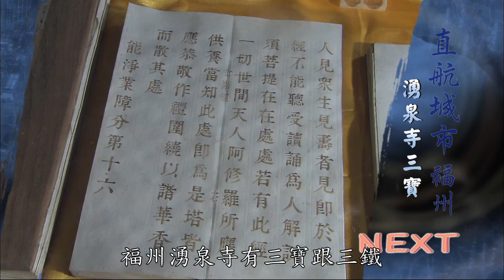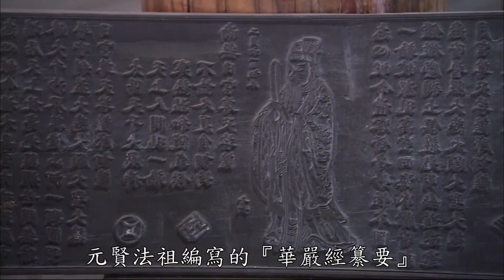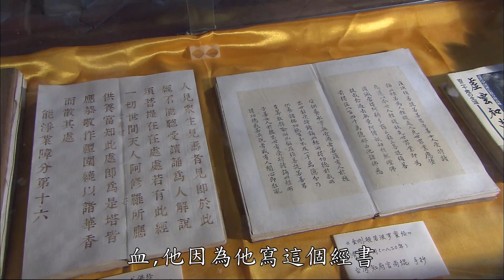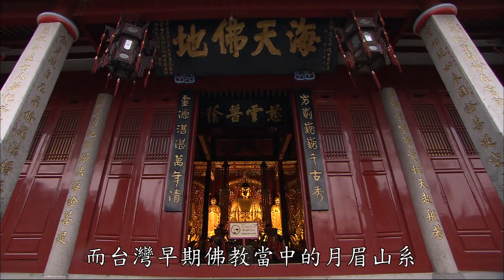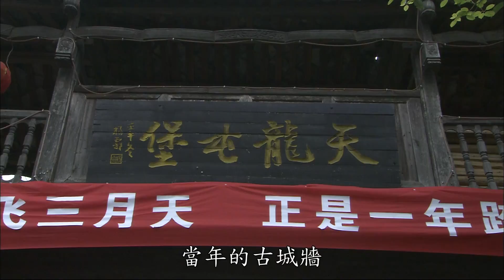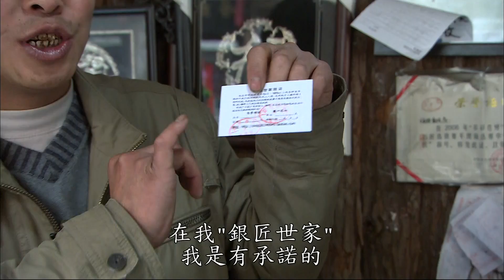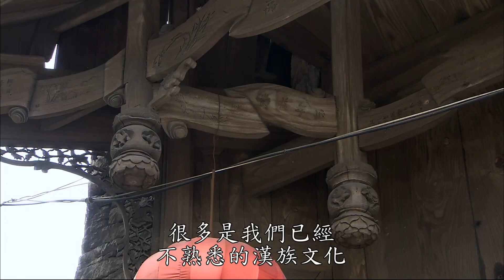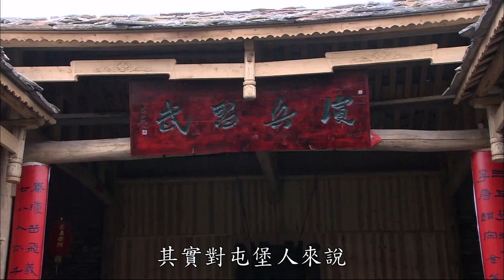【大陸尋奇#1322】直航城市(九) / 煙硝散盡話屯堡(二)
◎直航城市(九)
福州自宋代以來，人們在城內外廣植榕樹，因此綠蔭滿城，所以被稱為”榕城”，到南宋紹興以後，金兵猖獗，中原塗炭，福州被視為”武陵桃源”，人口較集中，境內的壽山石雕，有一千五百多年的歷史，歷來被收藏家視為是珍品，有著極高的聲譽。此外，建於五代後梁時期的湧泉寺，素有”閩剎之冠”之稱，以三寶跟三鐵著稱於世，近代高僧虛雲老和尚，曾任湧泉寺住持，他以一身繫五宗法脈，為湧泉寺寫下一段因緣傳奇。

◎煙硝散盡話屯堡(二)
天龍屯堡古鎮，地處西進雲南的咽喉之地，元代時，這裡是順元古驛道上的重要驛站，叫做”飯籠驛”，明代開始，在這一帶大量屯兵，天龍屯堡古鎮，成為軍事防禦功能完善的堡子，成為貴州屯堡建築的典範，有著濃郁的明代文化遺存。此外，屯堡人可說是”現代的明朝人”，保留古代”男尊女卑”的社會觀念，對女性要求非常嚴謹，我們從女性的穿著打扮上，便可見到一斑，但隨著時代潮流，現今的屯堡人也做了些改變。